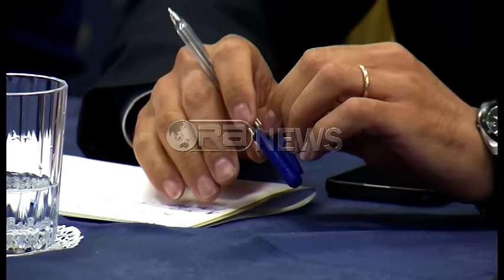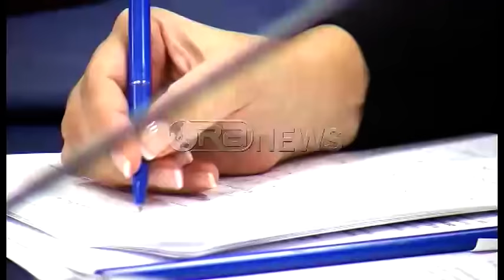Ora News - Moisiu: Ndërkombëtarët të ndihmojnë për reformën zgjedhore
Subscribe në Ora News këtu Ish-Presidenti i Republikës, Alfred Moisiu, i kërkoi ndërkombëtarëve të asistojnë ekspertët shqiptarë të reformës zgjedhore, njëlloj si për proçesin e reformës në drejtësi, për të siguruar një kod zgjedhor me standard. Kryetarja e KQZ, Lefterie Luzi, hodhi dyshime për mundësinë e një reforme zgjedhore për shkak të kohës së pakët të mbetur në dispozicion deri në dekretimin e datës së zgjedhjeve. Në tryezën e organizuar nga forumi civil 2010 morën pjesë edhe aktorë politikë si dhe përfaqësues të shoqërisë civile.